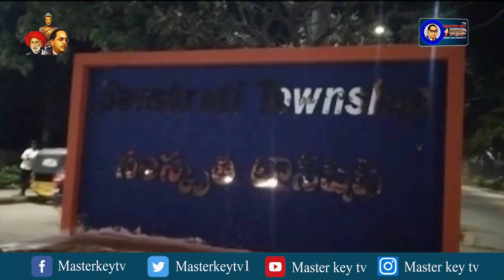పోచారం: 'సంస్కృతి టౌన్ షిప్ ఫ్లాట్ ఓనర్స్ వెల్ఫేర్ అసోసియేషన్' ఎన్నికల నిర్వహణ..!! | Masterkey Tv